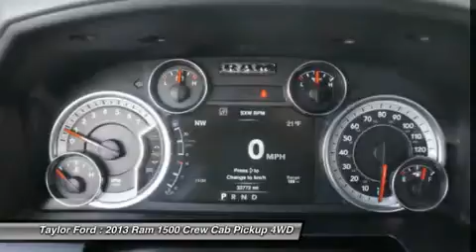2013 RAM 1500 Taylor, MI U20382P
2013 RAM 1500 Taylor, MI
Stock# U20382P

Taylor Ford
10725 South Telegraph

With this 2013 RAM 1500 SLT 4X4, enjoy a stylish, stress-free ride to (and from) all your community activities and local events. We've got it for $24,992. Only one person before you has had the experience of owning this vehicle! According to a review from New Car Test Drive, Everything on the Ram looks big, yet the truck takes up no more real estate than its competitors. Could this be the vehicle for you? Give us a call today and find out!